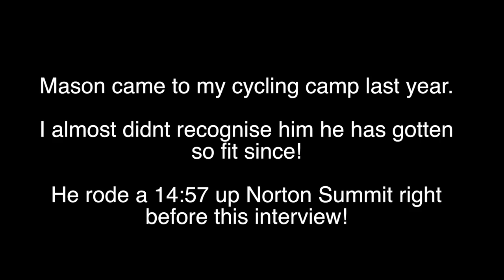How To Install 42 Cassette On Shimano Road 11spd